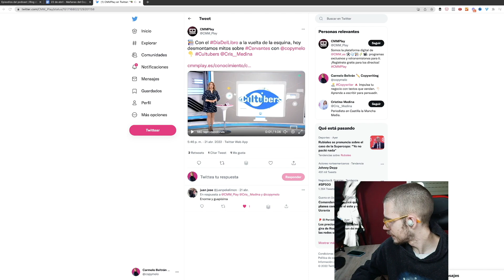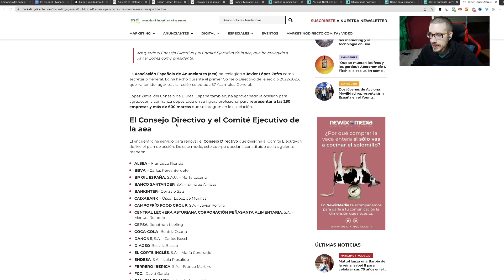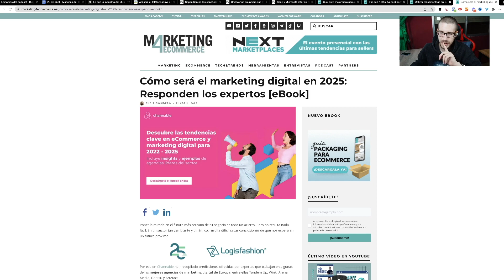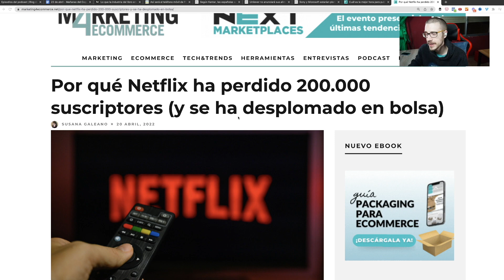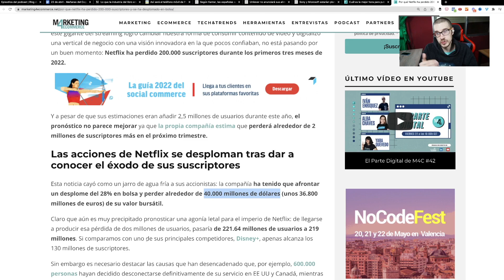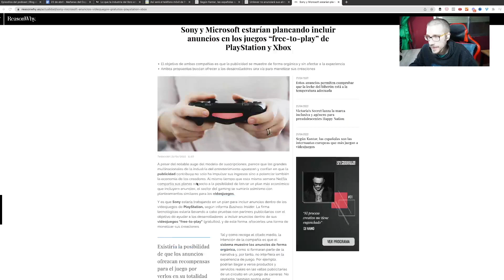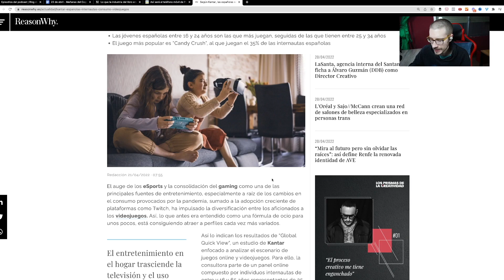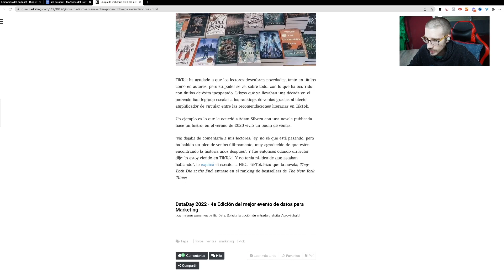Por todos estos años: especial cumpleaños de Copymelo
Decía la canción que el tiempo pasa y no pasa nada.

Pero sí que pasa.

Nos volvemos más expertos, tenemos más tablas y luchamos por mantener las ganas y la motivación.

Hoy Copymelo cumple tres años y yo quiero celebrarlo contigo.

¿Vamos al lío con un nuevo episodio de las mañanas?

¡Feliz, feliz en tu día…!

Mira.

Hoy vamos a tener un capítulo de los de siempre, pero con más chicha que nunca.

Mantenemos las secciones, buscamos la manera de entender el copy… y a disfrutar.

¿Le damos caña?

¿Te has quedado con alguna pregunta?
Si es así, me tienes a tu completa disposición.
Tan solo tienes que dejarla aquí abajo en los comentarios y para mí será un auténtico placer responderte.